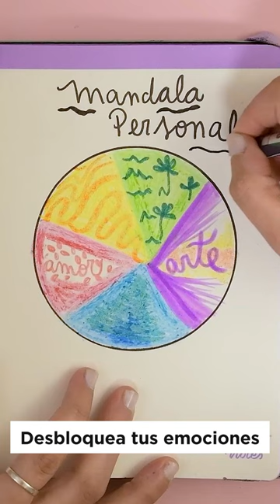Desafío Diario de Emociones: Cómo sanar a través del arte?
¿Te animas a explorar tus emociones a través del arte? Súmate a nuestro curso Diario de Emociones, donde aprenderás cómo puedes desbloquear tus emociones y abrazar una vida más equilibrada y consciente. ✨️🙌😊

Comienza a expresarte creativamente. El arte tiene un poder especial para sanarnos, conectarnos con nosotros mismos, de generar bienestar y transformarnos.

Con actividades de 5 a 10 minutos, Flor Gudiño te guiará a realizar un ejercicio de arteterapia cada día.

Tu Diario de Emociones que te permitirá conocerte, explorarte, sanarte y amarte.💖

No es necesario tener habilidades artísticas. ¡Tú también puedes!